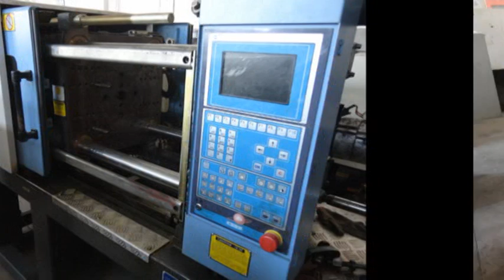Hot Sale! Used Haitian/Bole/Haitai/Chende/Chenhsong Plastic Injection Machine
Used Plastic Injection Machine For Sale

Contact:Tony Zang

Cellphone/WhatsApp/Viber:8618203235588